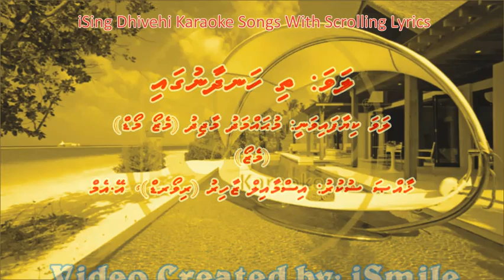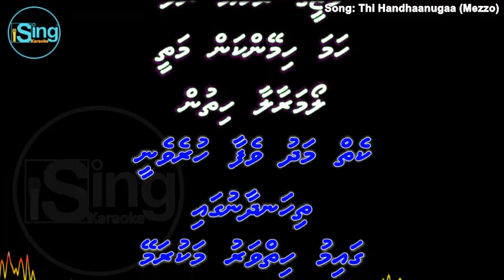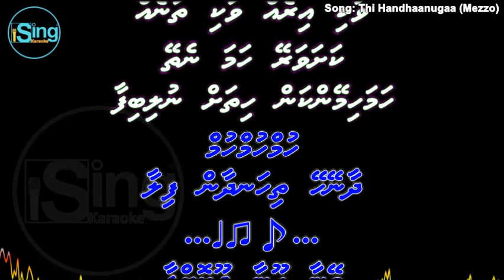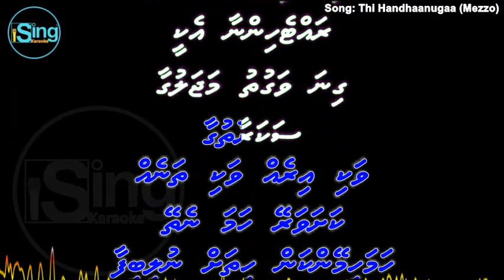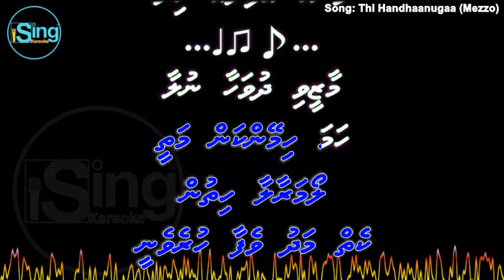Thi Handhaanugaa (M-SOLO) w Scrolling Lyrics - iSing Dhivehi Karaoke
Song: Thi Handhaanugaa (M-SOLO) iSing Dhivehi Karaoke
Singer: Mohamed Majid (Mezzo Mod)
Album:
Lyrics:
Produced by:

Song:
Movie:
Starcast:
Singer:
Music Director:
Lyricist:
Producer:
Director: